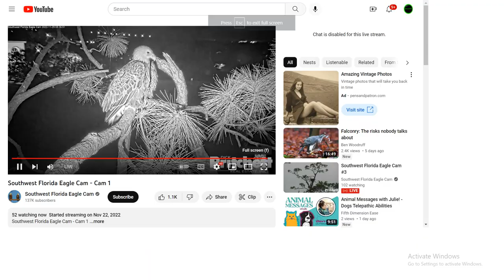SWFL Bald Eagles 11/29/2022 05:12